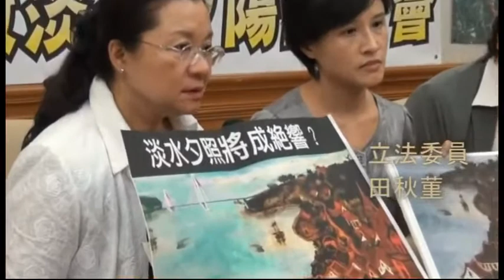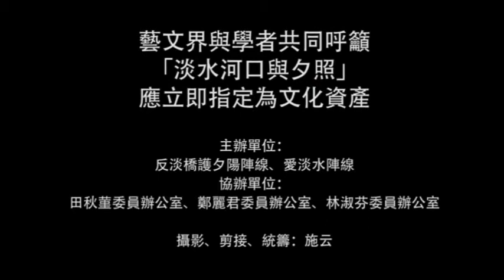2013.8.28 反淡江大橋 立院記者會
2013/8/28「莫讓大橋毀夕陽」記者會

主題：藝文界與學者共同呼籲「淡水河口與夕照」應立即指定為文化資產
時間：2013年8月28日（星期三）上午十點
地點：立法院中興大樓103貴賓室

列席者：鴻鴻（詩人導演）、曾道雄（歌劇家）、莊華堂（歷史小說家）、楊俊（淡水藝文工作者）、謝東寧（劇場舞蹈導演）、趙家麟（中原大學景觀學系教授）、劉欣蓉（淡大建築系教授）、鄭麗君（立委）、田秋菫（立委）、粘振裕（文化部文資局副局長）、曾繼田（新北市文化局文資科長）

主辦單位：反淡橋護夕陽陣線、愛淡水陣線（聯絡人：施云）
協辦單位：田秋菫委員辦公室、鄭麗君委員辦公室、林淑芬委員辦公室

影片內容摘要：
◎鴻鴻朗誦隱匿的詩「反淡江大橋」作為開場

◎曾道雄：
1. 歐洲的萊茵河不會在景觀最美的地方蓋橋，才有如「蘿莉萊傳說」這樣優美的旋律繼續傳頌。
2. 景觀一旦破壞就無可回復，環評會應將文化衝擊列入考量。
3. 有錢雖可以毀掉景觀，卻無權毀掉子孫的文化資產。

◎莊華堂：
文化局認為淡水河口因為缺少「人」的因素，所以無法作為文化景觀的認定，這讓我感到不可思議。

◎楊俊：
1. 淡水自古是台灣八景之一，如今卻要在古蹟區蓋大樓，在河口蓋大橋。
2. 淡水河河床淺，流量卻很大，平常一下大雨就可能淹水，將來若在河口架橋墩，淹水情形一定更嚴重。

◎施云：今年六月淡江大橋的環評大會通過後，淡水文化工作者就曾多次寫信到文化局，希望將淡水河口與夕照列為文化景觀，但都被新北市文化局回函：「夕陽是自然景物，不在文化景觀的保護範疇」，所以今天開這記者會的目的，就是希望各位專家、立委、官員，大家來說說看，淡水河口與夕照到底是不是文化景觀？如果是的話，我們還可以輕易蓋大橋嗎？

◎趙家麟：
1. 許多世界知名大橋的建造時間都在1930年代，那是過去的舊思維，現在先進國家已經不處在標榜交通建設的時代，所以不會輕易蓋大橋，而台灣的觀念已落後他們80年。
2. 每一個城市都該有一個可以透氣的出口，淡水即是台北人可以休息養病的地方，我們還要把交通帶到淡水嗎？沒有人希望在橋下看夕陽、看河景，那完全沒有離開城市的感覺。
3. 有位奧地利建築師說：為什麼我們每年都至少要有一次「逃離」城市？因為城市讓人窒息，我們需要像淡水這樣的地方，有個可以喘息的空間。

◎劉欣蓉：
1. 文化景觀很重要的部份是整個城市視野的保全，舉日本京都為例，他們為了每年可以看到廟宇的大字型點燈，城市有建築高度的限制。
2. 所謂文化景觀是人們對景觀的感受與對視野的心情，所以淡水河口與夕照絕對是文化景觀，因為從古至今在淡水或八里看夕照讓很多人產生感動，也留下記錄。
3. 自從捷運開通後，淡水已成為台灣旅遊的第一大景點，地景一旦遭受破壞，喜愛來淡水紓壓、看風景的人一定會感到失望，所以淡江大橋這樣的交通建設應該審慎考量。
4. 淡水是公部門訂定的世界遺產潛力點，但是政府在做建設時完全沒有考慮到文化地景，這是患了嚴重的精神分裂症，而且已經長達五十年。
5. 文化才是建設一個城市的重要關鍵，希望不管是中央還是地方文化主管機關，都該積極與建設單位抗衡，我們民眾願意做你們的後盾，讓文化治理成為國土治理最首要的考慮。

◎後面立委與官員的對話很精采，請大家自己看影片，或是另有一支「立委與官員對話剪輯版」可參考當時新北市文化局的態度、文化部文資局的態度，都跟現在面對土城普安堂事件一模一樣，當時立委說要龍應台面對台灣文資問題，現在結果又如何？

◎鴻鴻結語：文化部應該針對不當作為或不作為的文化資產積極努力，不然我們要這個文化部做什麼？！